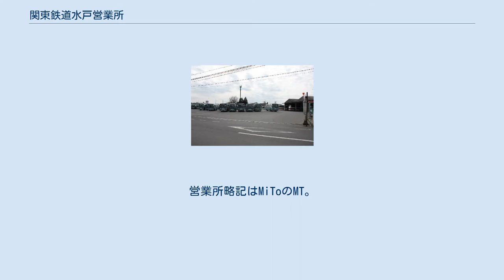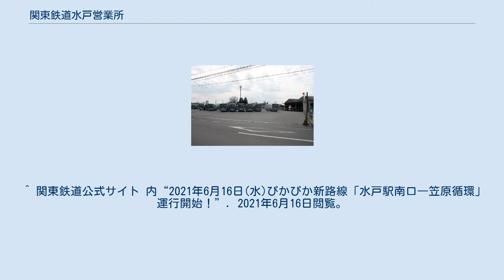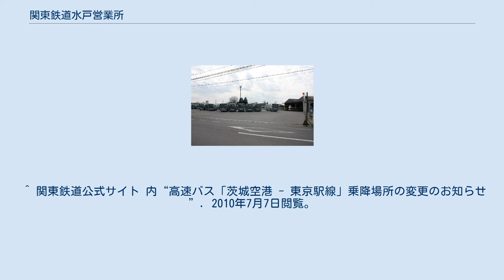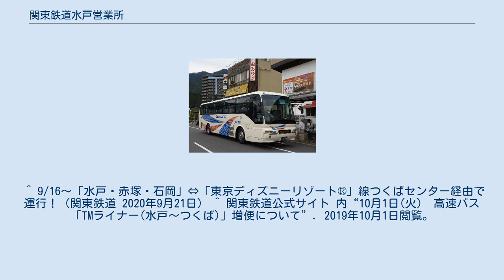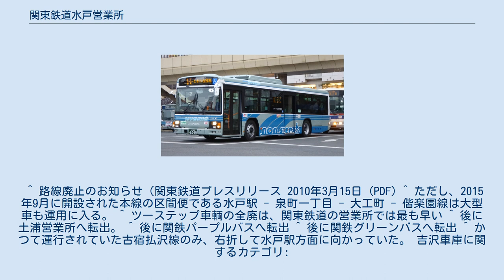関東鉄道水戸営業所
関東鉄道 」 関東鉄道水戸営業所 関東鉄道水戸営業所 関東鉄道水戸営業所（かんとうてつどうみとえいぎょうしょ）は、茨城県水戸市住吉町348にある関東鉄道のバス営業所である。
営業所略記はMiToのMT。
営業所に併設するバス停留所の名称は吉沢車庫（よしざわしゃこ）。
 水戸営業所管内の路線は、主に水戸駅、偕楽園、県庁バスターミナル、県自動車学校、吉沢車庫を発着する路線が多い。
路線バスの営業エリアは水戸市、茨城町、小美玉市、石岡市である。
 水戸営業所担当の路線バス車両(エルガハイブリッド) 2016年4月19日(木)水戸駅北口 水戸駅発着 北口発着 南口発着 赤塚駅発着 その他 水戸営業所担当の高速バス“みと号” 2015年8月4日(火)水戸駅 水戸 - 日光・鬼怒川線 車両の数は比較的多く、土浦、つくば中央に次ぐ台数が在籍するが、路線車は自社発注では大型車よりも中型車の方が多く在籍している。
これは本郷、払沢循環が狭隘路線のため、原則として大型車はこの運用に入らないためである。
2016年1月には、初の低公害車輌としてエルガハイブリッド（2101MT）が1台投入された。
2017年3月にはいすゞ・エルガハイブリッド1台（2141MT）と、三菱エアロミディMKノンステ2台（2136MT、2137MT）が新車として導入され、同時にツーステップバスも全廃した。
2018年にはフルモデルチェンジしたいすゞ・エルガハイブリッド1台（2170MT）と、日野・レインボーノンステ4台（2181MT～2184MT）が新車として導入された。
この際、廃車が出なかった代わりに2002年に導入された8E架装の日デ・RMワンステ2台と三菱・MJノンステがグリーンバス鉾田営業所に、日野・レインボーワンステ1台がグリーンバス石岡営業所にそれぞれ転出した。
 中古車は神奈川中央交通、西武バスからの移籍車が古くから在籍し、関東鉄道で最初に中古車が配置されたのはこの水戸営業所で、第1号の9001MT（1983年式のK-MP型、1990年譲渡）は神奈川中央交通からの移籍である。
初期に導入された西武バスからの富士重工業5Eボディを架装する車両は比較的早く廃車されたが、神奈川中央交通からの9002MT、9003MTは2001年（平成13年）夏まで運用されていた。
 京成バスからの移籍車は2003年初頭に9182MT（1990年式のP-LV314L･富士重7E架装）から始まり、その後2012年12月には9358MTとして、京成バス奥戸営業所からガーラⅠが移籍し、2014年（平成26年）12月に9387MTとして京成バス松戸営業所よりエアロミディMKワンステップバスが移籍した。
2015年には平和交通と京成バスよりレインボーHRノンステップバスが移籍している。
 高速車はみと号、TMライナー、茨城空港発着路線、東京ディズニーリゾート線、よかっぺ関西号に使用されている。
 また、2010年（平成22年）より、一般路線車に於いて、バーコード式整理券及びICカード及び釣り銭対応の、レシップ製新型運賃箱が導入された。
2015年10月1日より、PASMO･Suica等の10社交通系ICカードの利用が可能となった。
 車庫の入口脇に設けられている。
当所を出庫するとバスは全便、左折して水戸駅、赤塚駅方面へ向かう形となる。
終着便は車庫向かい側の商店前で降車となる。
当停留所を中間バス停として運用されている系統は2019年時点で存在しない。
 ^ 元々は石岡営業所との共同運行路線で当所担当便は1日3往復（朝2往復、夕方1往復）だったが、2002年（平成14年）に同営業所が関鉄グリーンバスへ子会社化された際に水戸営業所の単独運行となった。
 ^ 関鉄グリーンバス石岡営業所運行の石岡発橋場美入口行きから接続。
 ^ 2003年（平成15年）のダイヤ改正以前は石岡発の夜の最終便は奥ノ谷止まりの運用だった。
 ^ 奥ノ谷方面へのバスはこの便が最終便となる。
 ^ 2005年（平成17年）までは、毎年8月に水戸市内で行われる水戸黄門まつり開催期間中のみ、22時台に更に1本奥ノ谷坂上行きが臨時運用されていた。
 ^ 8月24日(月)「水戸駅-茨城町役場線」運行開始！(関東鉄道×関鉄グリーンバス)～一部便の起終点を奥ノ谷坂上から茨城町役場に変更します～（関東鉄道 2020年8月21日） ^ “9月1日(木)より水戸市内線ダイヤ改正のお知らせ”. 関東鉄道 (2...